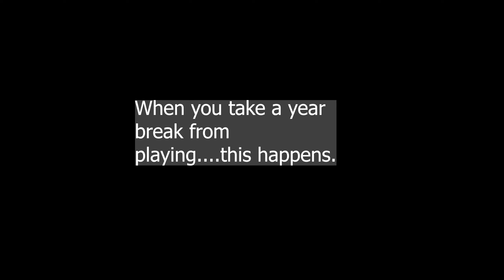Tom Clancy's Rainbow Six Siege | 0-0-7